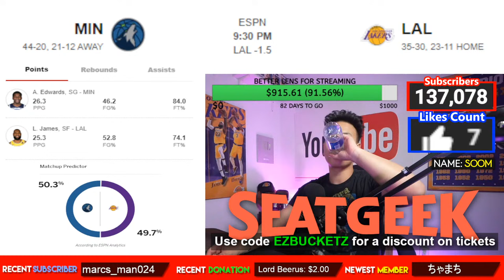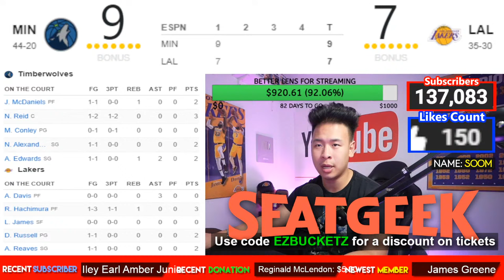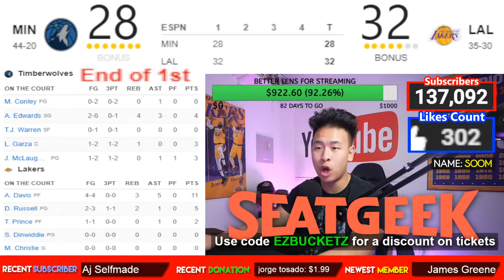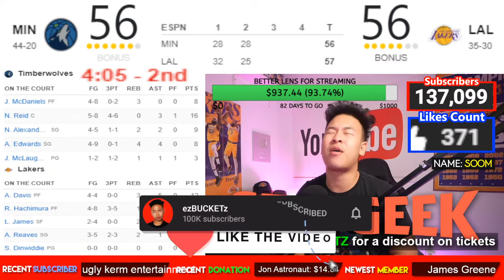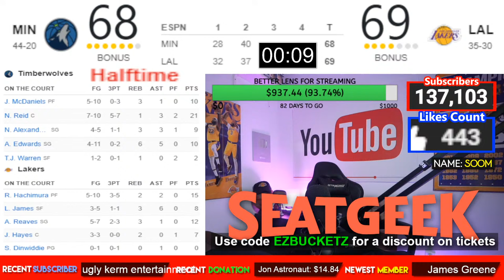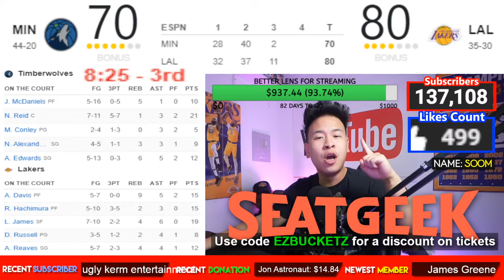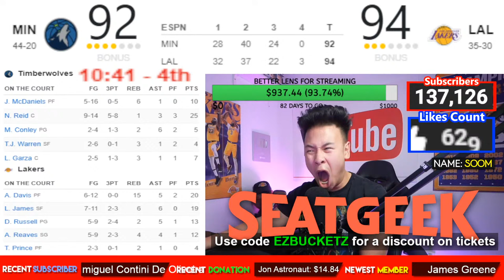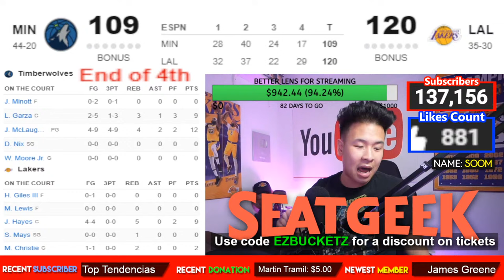Los Angeles Lakers vs Minnesota Timberwolves LIVE Play-By-Play & Reaction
➱🙋‍♂️My name is Soom and I love NBA basketball! My favourite team is the Los Angeles Lakers, Golden State Warriors and the Toronto Raptors!